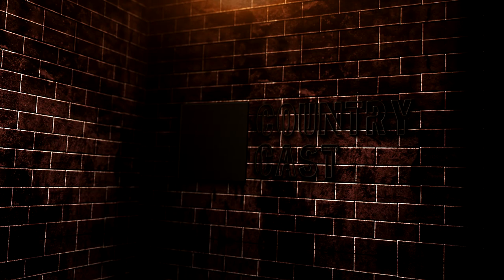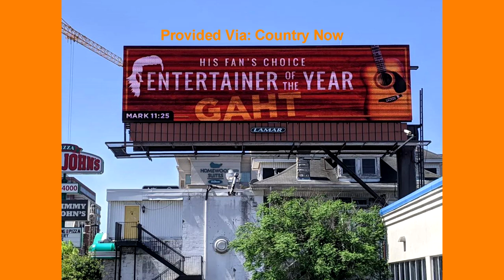Mysterious Morgan Wallen Billboards Appear In Nashville Overnight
Morgan Wallen may have received an outpour of backlash and cancellation after his use of a racial slur, but there are still fans and supporters coming to his aid. Unexpected billboards went up all throughout Nashville, Tennessee recently. However, Morgan Wallen had nothing to do with the mysterious advertising.